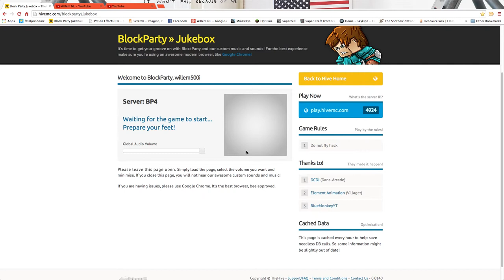I Won Block Party!!!!!!!!!!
IP: hivemc.eu

I WONNNNNNNNNNNN!